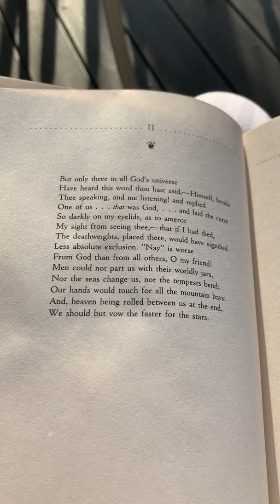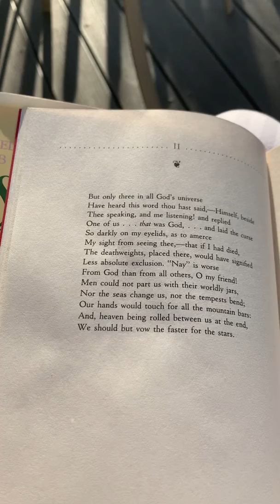Sonnet II -Sonnets from the Portuguese-Elizabeth Barrett Browning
Reading a sonnet a day during this time of being sequestered at home during the Corona virus. If you missed Sonnet I here's the link:-

But only three in all God’s universe
Have heard this word thou hast said,—Himself, beside
Thee speaking, and me listening! and replied
One of us . . . that was God, . . . and laid the curse
So darkly on my eyelids, as to amerce
My sight from seeing thee,—that if I had died,
The death-weights, placed there, would have signified
Less absolute exclusion.  “Nay” is worse
From God than from all others, O my friend!
Men could not part us with their worldly jars,
Nor the seas change us, nor the tempests bend;
Our hands would touch for all the mountain-bars:
And, heaven being rolled between us at the end,

We should but vow the faster for the stars.

Barrett Browning was initially hesitant to publish the poems, believing they were too personal. However, her husband Robert Browning insisted they were the best sequence of English-language sonnets since Shakespeare's time and urged her to publish them. To offer the couple some privacy, she decided to publish them as if they were translations of foreign sonnets. She initially planned to title the collection "Sonnets translated from the Bosnian",[1] but Browning proposed that she claim their source was Portuguese, probably because of her admiration for Camões and Robert's nickname for her: "my little Portuguese". The title is also a reference to Les Lettres Portugaises (1669)
Source  Wikipedia

The most famous poems from this collection are numbers 33 and 43 so I hope you'll stick around.